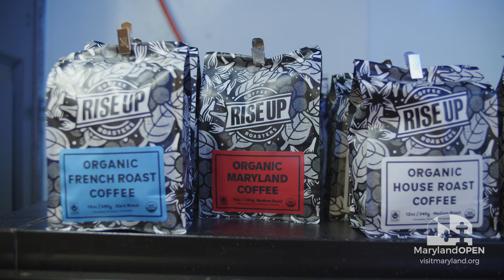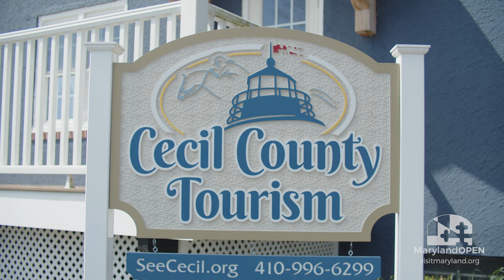Enjoy the outdoors in the Upper Chesapeake Bay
Great fun awaits in Harford, Kent and Cecil Counties. Plan your next adventure in the upper bay, and experience the great outdoors.